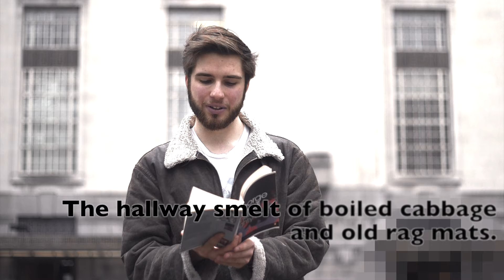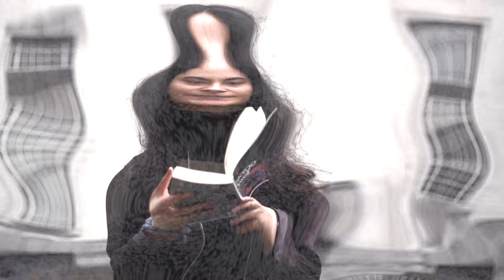1984 LIVE teaser - 6 June, 2017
On 6 June, 2017, for the first time in the UK, members of the public will hear a live, start-to-finish reading of Nineteen Eighty-Four read by a host of actors, writers, journalists, politicians and members of the public over the course of a single day in the centre of London. This unique event, part of the UCL Festival of Culture 2017, will be free and open to the public. The reading will begin at 9am and end around 10pm in Senate House, University of London.

George Orwell’s dystopian masterpiece Nineteen Eighty-Four was written in 1948, just before he died of tuberculosis in University College Hospital. Senate House – where Orwell’s wife worked during the war – provided inspiration for the Ministry of Truth, which Orwell so chillingly depicted in the novel. Nineteen Eighty-Four has become perhaps the most pervasively influential book of the twentieth century, recently becoming a bestseller again. This unique event, organised by The Orwell Foundation and part of the UCL Festival of Culture, offers the opportunity to hear Orwell’s seminal work read aloud in the building which inspired the literary world’s most fearsome (fictional) building.